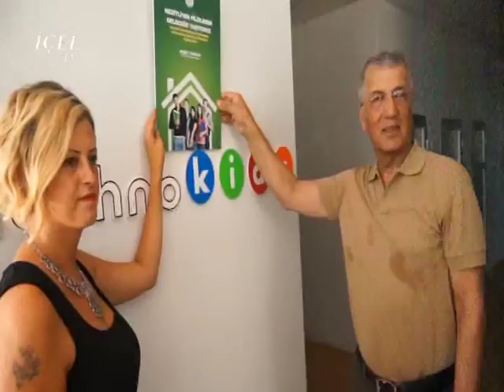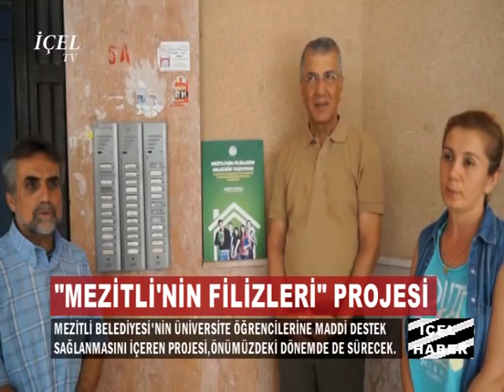09 08 2016 HABER